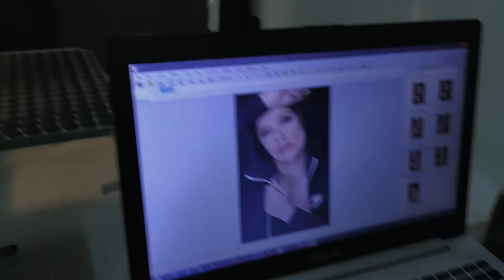BTS Jamu Mak Dara Photo Shoot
Not an official video. I was the assistant photographer for Ikram Ismail the photographer. Just randomly shot with my phone and edit it.
Shot @ Ikram Ismail studio.
Based in Kuala Lumpur, Malaysia.